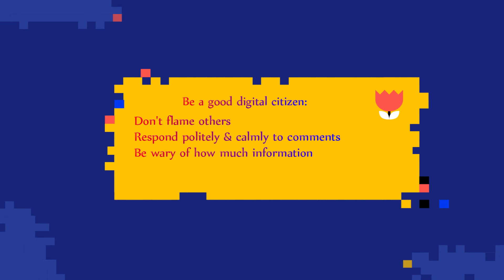Flaming by Amy Pawson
Flaming (online fighting) is Cyberbullying!

It occurs when someone posts about or directly sends insults, name-calling, displays verbal hostility and profanity to their target. Flaming is similar to trolling, but will usually be a more direct attack on a victim to draw them into online fights and is often as a result of a heated difference of opinions on a topic, and eventually becomes childish bickering. Adding fuel to fire.

It is particularly common when the discussion involves hot topics, like politics, lifestyle choices even religion but not limited to these. Flaming is also common on YouTube, where blatant bigotry and hate is spread throughout the comment thread on videos. People are happy to ridicule and verbally attack others on YouTube over minor things like differences in music tastes or an approval of a movie.

As we heard yesterday, where a repeat flamer who regularly attacks others as a habit, we refer to that type of behaviour as Trolling.

We CAN help keep flame wars under control – by being a good digital citizen: Don’t flame others, and if you are flamed, don’t respond. It’s like arguing with a drunk person at a soccer match – Your input will never be heard or agreed to.

If you feel you’ve been flamed in a forum, make your complaint public to the entire forum.

Make sure that you understand the situation completely – no guessing – be sure of your facts.
Respond politely & calmly to all comments.
Send your message to the flamer and be done with it. In other words, take swift action and leave the thread quickly, no matter what is said next.
Be careful about any responses you may get. Do not feel the need to explain the full background of position and your right to be a part of the community, and your entire life history. A flamer will ask you for all that and more. Don’t get sucked in. If he writes to you to seek more information, just refer him back to your original note and say that is all you have to say on the matter. What a flamer wants is not resolution of the issue, but rather, a fight.

Don’t entertain this kind of conversation. Don’t play that game. It’s not worth it.